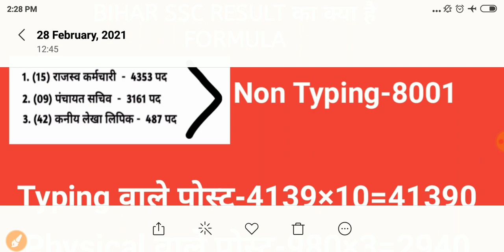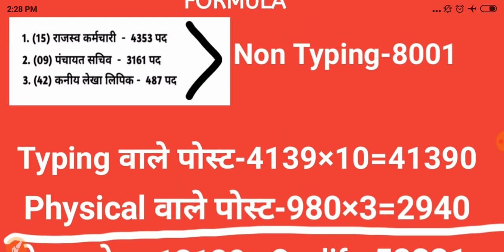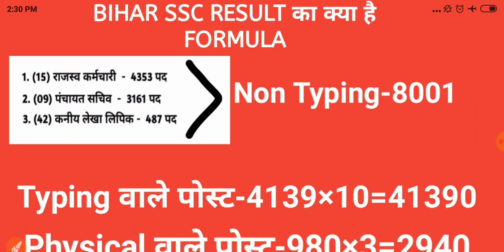Bssc_result total qualify 52784 कैसे हो सकता है।।बिल्कुल bssc पास कर सकता है,next प्रोसेस के लिए